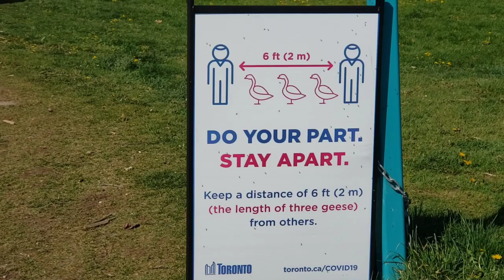Let's Explore Marie Curtis Park |kneath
Hello my butterfly friends 🦋🦋🦋, I want to share  the beauty of Marie Curtis Park, this is a public park where you can go swimming,  fishing, boating,  jogging,  biking, picnic area, a dog off leash area  , it is located in between of lakeshore and brown line, Etobicoke.